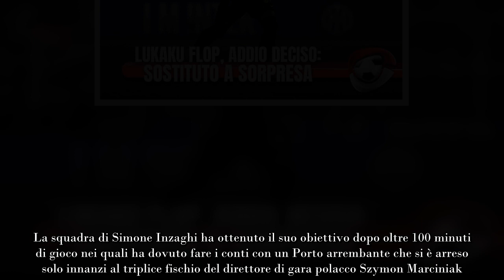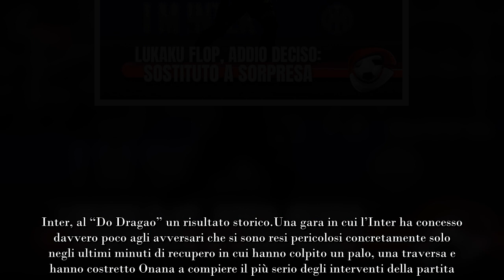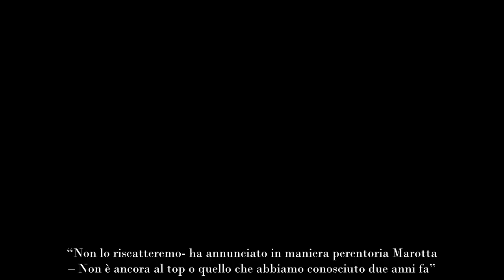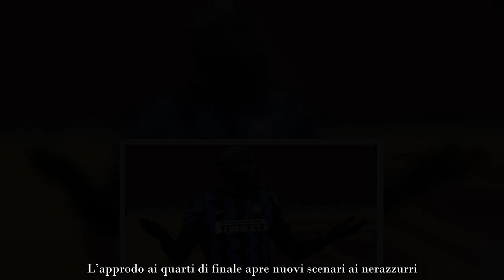Inter, capolavoro Marotta addio Lukaku e colpo in attacco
L’Inter si gode la festa per il passaggio del turno in Champions League. L’approdo ai quarti di finale apre nuovi scenari ai nerazzurri. Nel frattempo, Beppe Marotta delinea il futuro. Lukaku è ai saluti e l’ad interista è già pronto a piazzare il colpo in entrata.

Missione compiuta. L’Inter raggiunge i quarti di finale di Champions League dopo 12 anni dall’ultima volta. La squadra di Simone Inzaghi ha ottenuto il suo obiettivo dopo oltre 100 minuti di gioco nei quali ha dovuto fare i conti con un Porto arrembante che si è arreso solo innanzi al triplice fischio del direttore di gara polacco Szymon Marciniak.